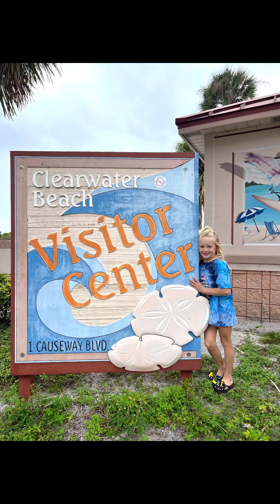Linley Buendel | Florida State Champions 2022 | Best Day Ever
Linley’s Gymnastics- Tumblebees Jupiter - Age 8
38.7 AA (1st Place)
Vault 9.800 (2nd Place)
Bars 9.775 (2nd Place)
Beam 9.600 (1st Place)
Floor 9.525 (1st Place)

TEAM SCORE 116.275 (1st Place)

LEVEL 3 STATE MEET – DECEMBER 9-11, 2022
HOSTED BY LAFLEUR LARGO AT LONG CENTER IN CLEARWATER